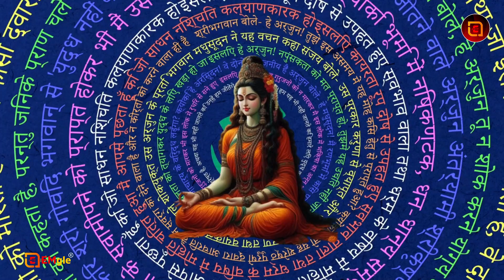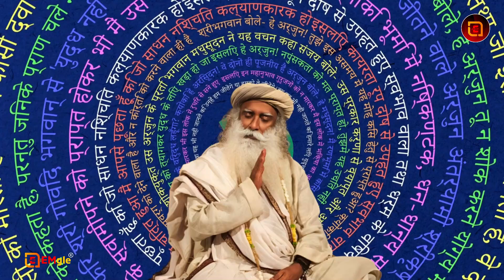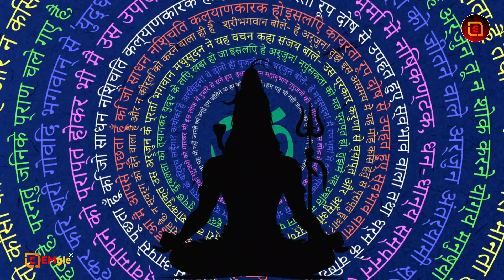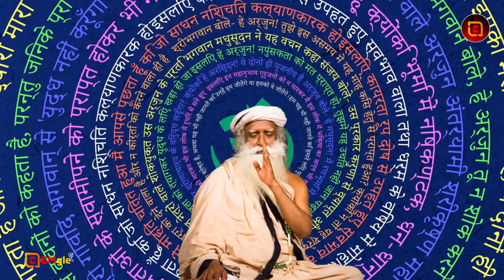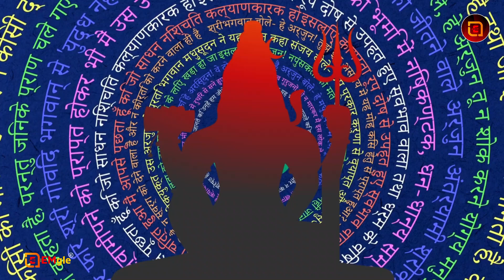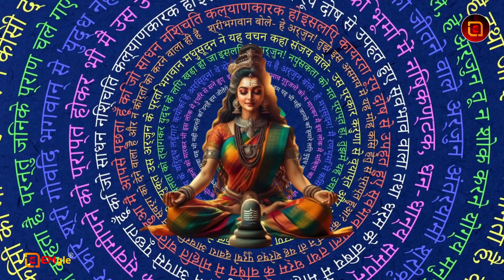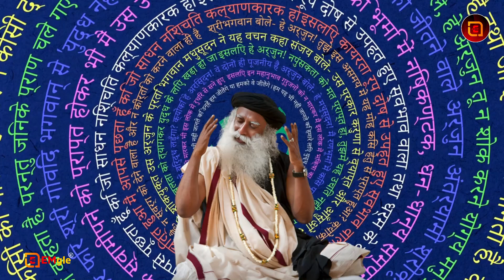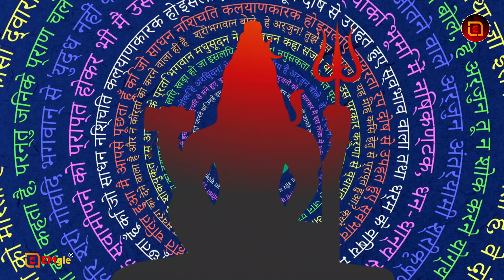Om - Om - Om | Sadhguru 1 Hour Amazing & Powerful Meditation | Say Om with Sadhguru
"EMgle International" brings you insightful Hindi content on Sadhguru, Osho, Sri Sri Ravi Shankar, and Jiddu Krishnamurti, blending science and spirituality with thought-provoking book summaries and explorations of consciousness.

"EMgle International" offers engaging Hindi content inspired by Sadhguru, blending science and spirituality. Dive into thought-provoking book summaries, explore the mysteries of consciousness, and gain deeper insights into life. Perfect for seekers of wisdom, this channel bridges ancient teachings with modern understanding to inspire growth and self-discovery.

What is the meaning of Om Om Om?
Om or aum (pronounced ah-uu-mm) is a sacred sound considered by many ancient philosophical texts to be the sound of the universe, encompassing all other sounds within it. In Sanskrit, om is called Pranava, which means to hum, and is considered an unlimited or eternal sound.

What does the slang Om mean?
om – Oh my. omg – Oh my God. omw – On my way. onl – Online. ot – Off topic.

What does Om stand for in meditation?
What Does Om Mean? Om or aum (pronounced ah-uu-mm) is a sacred sound considered by many ancient philosophical texts to be the sound of the universe, encompassing all other sounds within it. In Sanskrit, om is called Pranava, which means to hum, and is considered an unlimited or eternal sound.

What is the meaning of Om 🕉?
Om Symbol | History & Meaning | Study.com
Om is often referred to as the prime symbol of Hinduism and is said to be the primordial sound from which the universe was created. The three syllables A-U-M are said to represent the trinity of the three major gods: Brahma (the creator) Vishnu (the preserver)

What is guided meditation?
What is guided meditation? Guided meditation describes a type of meditation led by a teacher, in person or via audio or video. When starting out, having an expert lead you through the basic steps of your meditation practice is recommended.

What is a guided meditation session?
At its core, guided meditation is where an experienced practitioner or teacher verbally guides you through a meditation session. This external direction can take a lot of forms—from in-person classes and one-on-one sessions to audio recordings and online videos.

What is deep relaxation?
Deep Relaxation Technique Yoga | Yoga Sequences, Benefits ...
Description: Deep Relaxation Technique (DRT) as the name suggests is a deeper and more intense form of relaxation. The entire body and the mind move together, connecting with each other while the breathing plays a crucial role to bring this connection.

Can hypnosis help with deep sleep?
Hypnosis for insomnia uses a technique that involves relaxing a person and drawing them into a trance-like state so they can let go of any anxiety. This may result in them spending more time in deep sleep, which all people need to heal and record memories. A person can try self-hypnosis, which is similar to meditation.